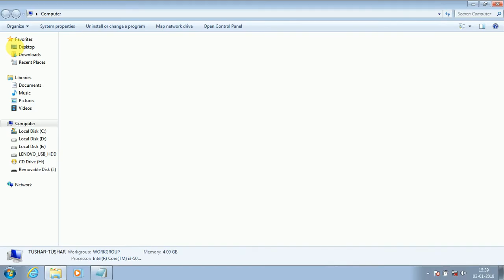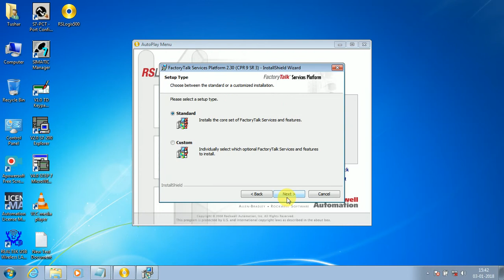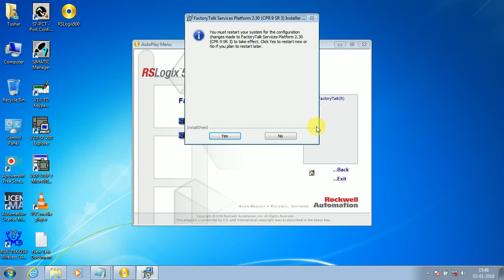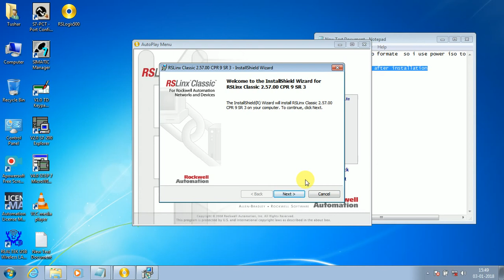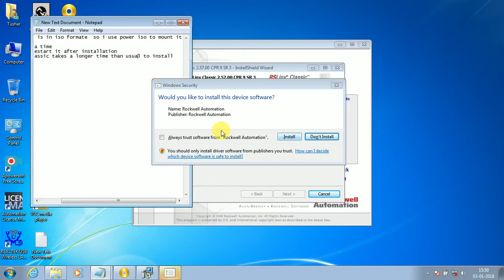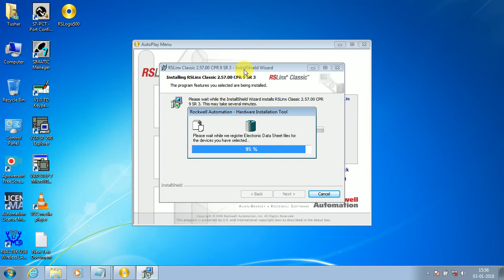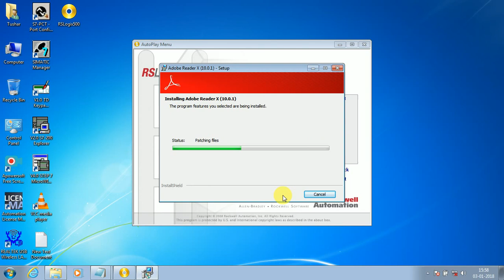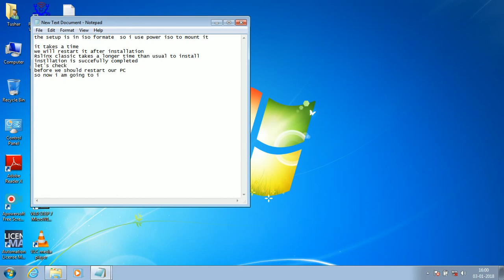Rslogix500 installation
How to install RSlogix500 English Software into windows 7 Sp1 professional x86 or x64 Bit,
means architecture 32 or 64 bit.